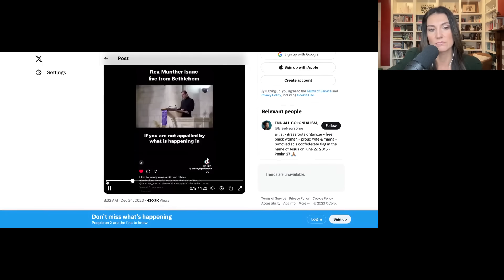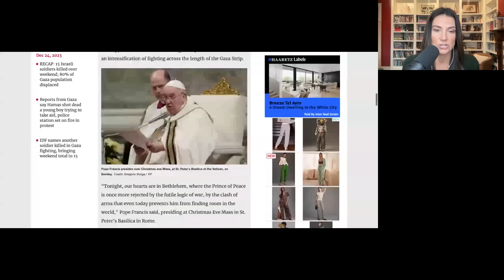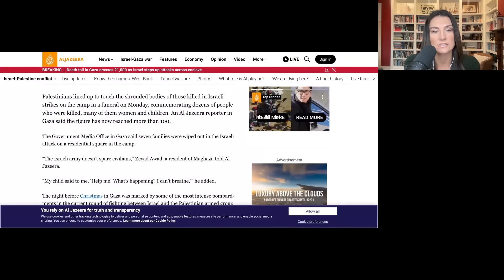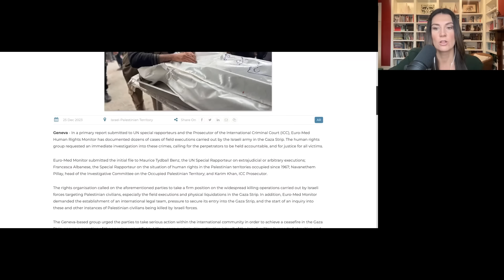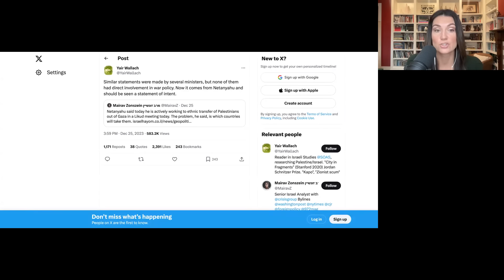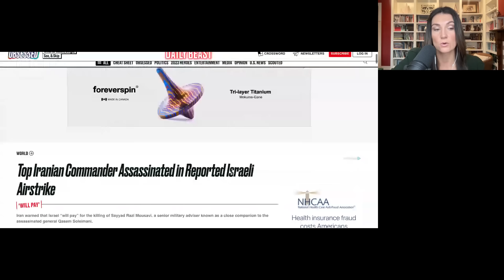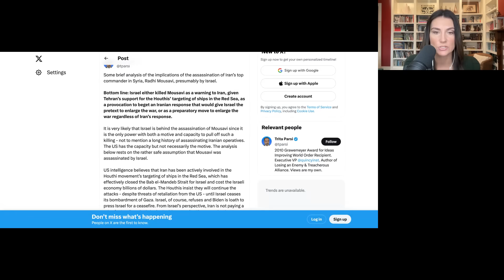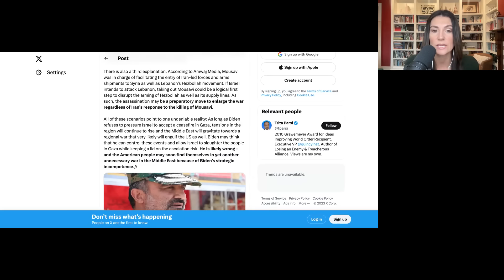BREAKING: Israel Declares “7 Front War,” Assassinates Top Iranian General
Krystal gives a breaking update on Israel announcing a 7 Front War in the Middle East.